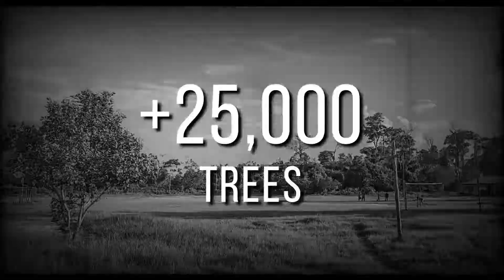PRETATERRA Retrospectiva 2018